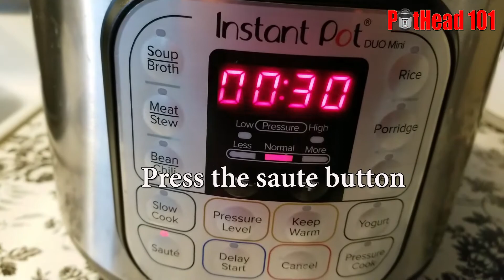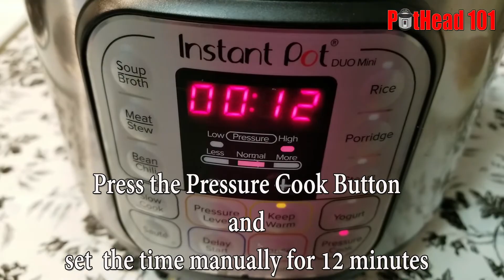Instant Pot Recipe: Sausage with Rice | Gluten Free | Pressure Luck 101